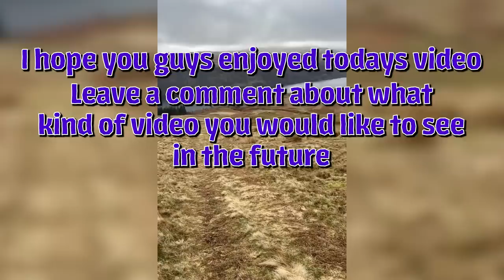Getting caught in a STORM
JOIN THE GCSE SCIENCE/MATHS SQUAD FOR 2022: COMING SOON